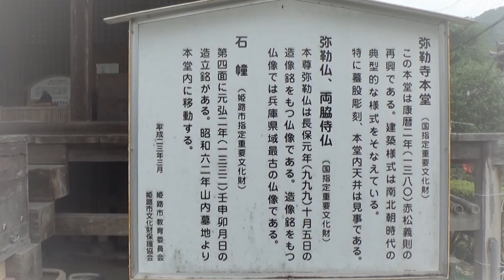30秒の心象風景25199・本堂の案内板～弥勒寺～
通宝山弥勒寺　本堂前にある案内板です。
赤松義則によって再興された本堂は、南北朝時代の様式をそなえており、国指定重要文化財です。
御本尊の弥勒仏は、長保元年の造像銘があり、造像銘をもつ仏像では兵庫県域最古の仏像とあります。